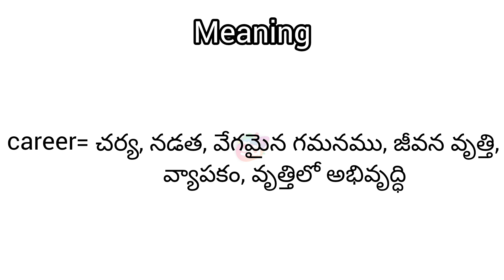career meaning in English & Telugu || Googul Dictionary